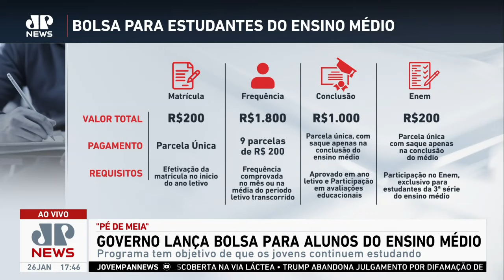Governo lança bolsa auxílio para estudantes de baixa renda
Nesta sexta-feira (26), o presidente Lula e o ministro da Educação, Camilo Santana, assinaram o decreto que regulamenta o valor da bolsa e do financiamento do programa "Pé de Meia" do governo federal. A proposta tem como objetivo fornecer auxílio financeiro para os alunos de baixa renda da rede pública do ensino médio. O valor total gasto por aluno que concluir os estudos será aproximadamente R$ 9,2 mil, custeados pelos cofres públicos. Os comentaristas do programa 3 em 1 analisam a medida que visa combater a evasão escolar.